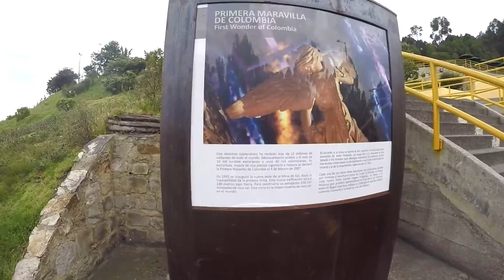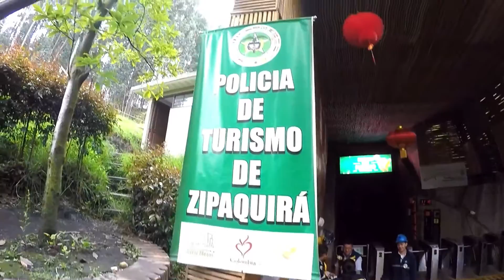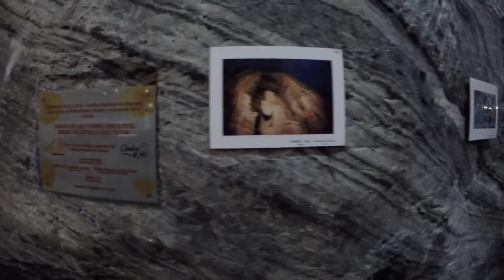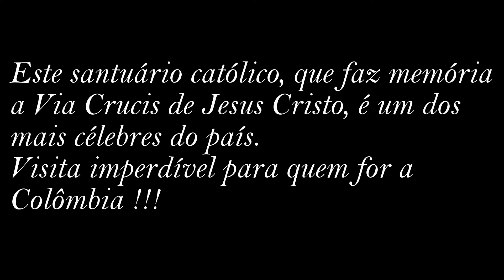Catedral de Sal - Zipaquirá - Colômbia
É um dos pontos turísticos mais espetaculares da Colômbia. A Catedral de Sal de Zipaquirá, cidade localizada à 47 kms da capital, Bogotá. Declarado em 2007 a primeira maravilha do país, o túnel da Catedral de sal, de aproximadamente 1,3km, está localizado numa reserva natural de 32 hectares. O templo que pode ser visitado atualmente, construído entre 1992 e 1994, substituiu o antigo, fechado por conta de problemas estruturais.

No fim da via-sacra, chega-se à nave central, com uma cruz de 16 metros e uma reprodução talhada em mármore da criação do homem, em homenagem a Michelângelo. “A catedral é muito simbólica, abstrata, mas não perde a essência mineira e religiosa”.

Durante a tour, o visitante observa o fruto do trabalho dos mineiros que participaram na construção da catedral. Ao longo do túnel, cuja profundidade chega a 180 metros, é possível observar até os furos feitos pelos trabalhadores para colocar explosivos e abrir o caminho entre a entrada da Catedral e o templo religioso.